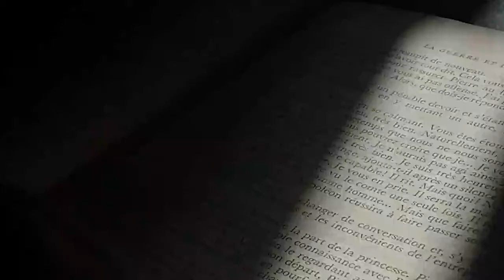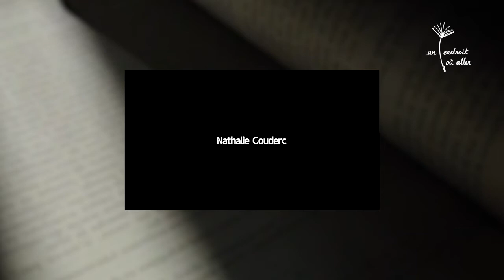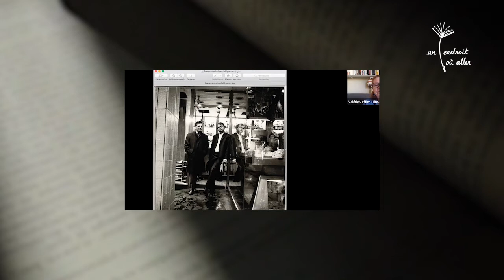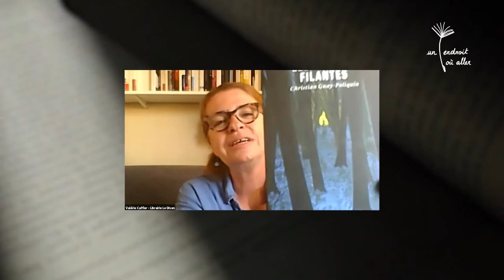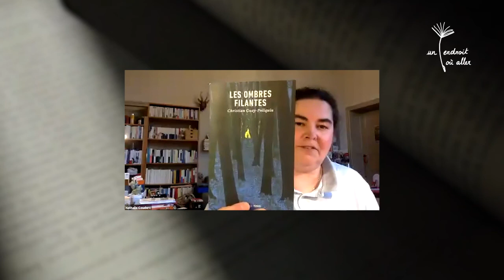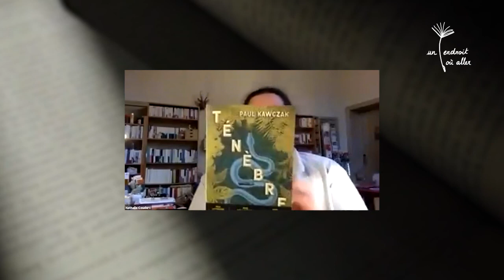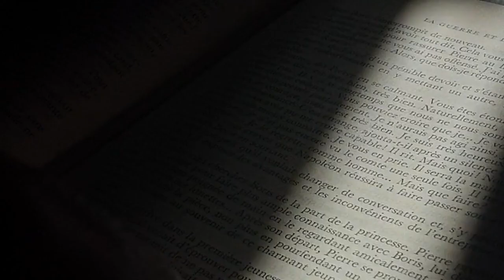Rencontre Un endroit où aller : Soirée spéciale Québec - Les Éditions La Peuplade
Rencontre en ligne Un endroit où aller du 1er/9/2021 en partenariat avec la Délégation générale du Québec à Paris avec Simon Philippe Turcot, directeur général des Éditions La Peuplade, Christian Guay-Poliquin, pour son livre "Les ombres filantes" et Larry Tremblay pour son livre "Tableau final de l'amour".

Ils sont interrogés par Valérie Caffier de la librairie "Le Divan" à Paris 15e.

Facebook Un endroit où aller